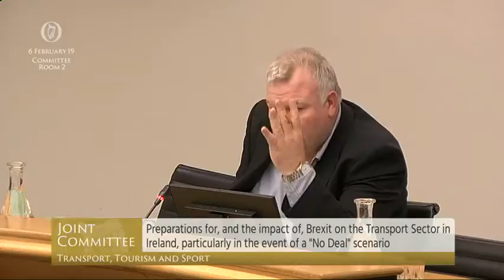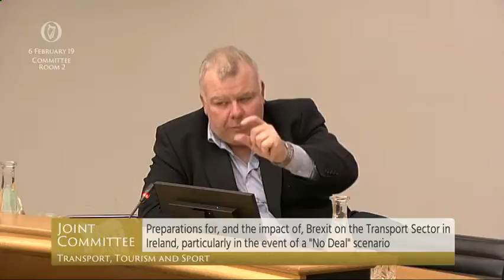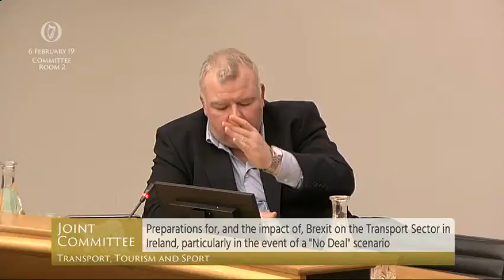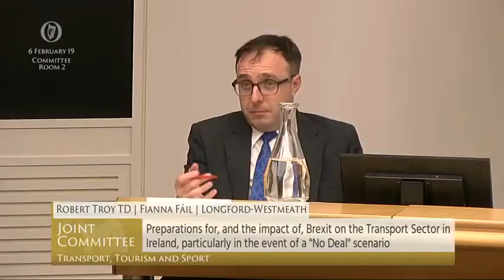Copy of Joint Committee on Transport, Tourism and Sport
The impact Brexit will have on the Transport sector in Ireland - particularly in the event of a 'No Deal' scenario - was discussed during the Joint Committee on Transport, Tourism and Sport